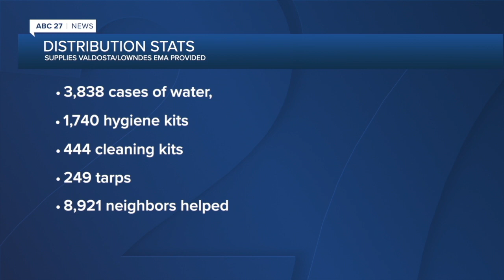How Valdosta neighborhoods have been managing 30 days after Hurricane Idalia